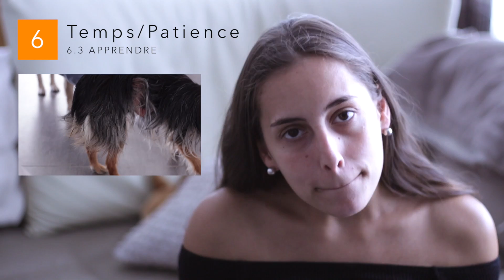AVOIR DES CHIENS... - LA PETITE GRANDE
* HAVING DOGS - Subtitles may come!

CECI EST UNE LONGUE VIDEO, je m'en excuse, mais faut savoir ce qu'il faut savoir, un animal n'est pas un jouet et contient beaucoup de contrainte si vous les aimez pas à 10000%!

Toi aussi tu es petite???